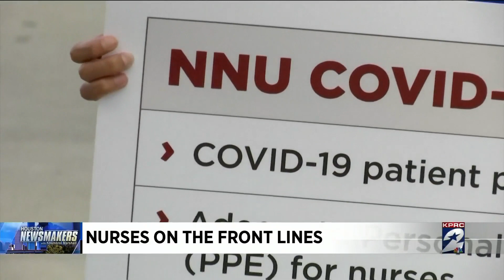“The patients come to us. They’re scared.”